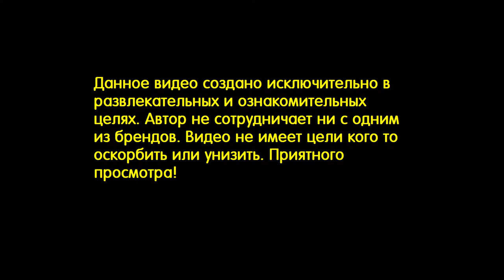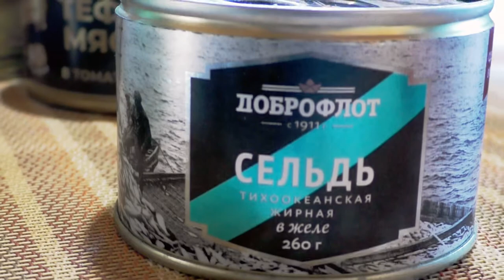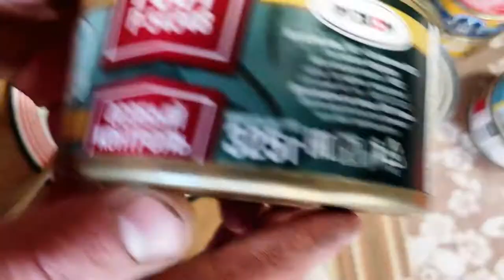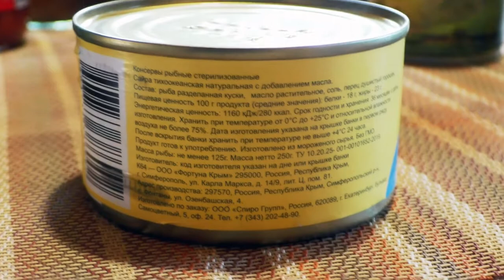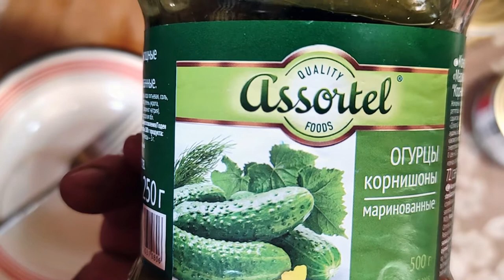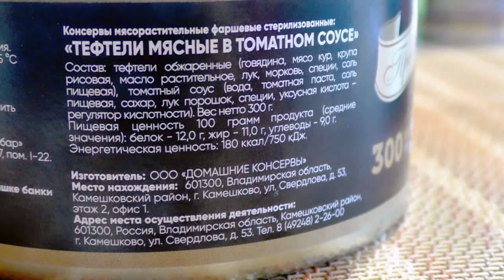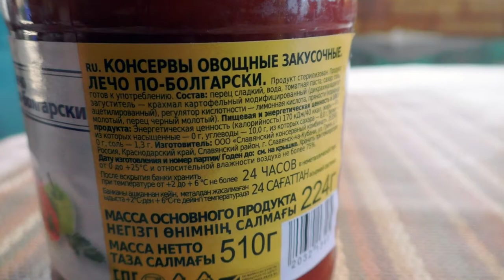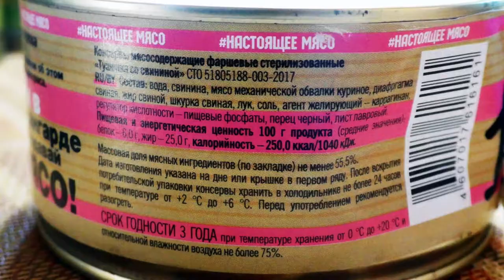Самая дешевая еда из Fix Price. Дегустация консервов по 55 рублей. Самый полный и подробный обзор.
Всем привет!  Сегодня дегустируем самые дешевые консервы по 55 рублей из магазина FixPrice. На чем можно сэкономить и не переплачивать?  Какие консервы можно купить без опаски в FixPrice?
Ответы в самом полном и подробном обзоре!
Для  быстрого поиска интересующих продуктов:
00:51 Фасоль, печеная по-домашнему  в томатном соусе "Assortel"
03:05 Скумбрия атлантическая натуральная с добавлением масло "Хозяин Балтики"
05:35 Сельдь тихоокеанская жирная в желе "Доброфлот"
08:00 Оливки и маслины без косточки "Фрутимпэкс"
10:10 Индейка с капустой "Рузком"
13:19 Сардина  тихоокеанская (иваси) натуральная с добавлением масла "Южморрыбфлот"
15:11 Икра из кабачков "Solvita"
16:59 Сайра тихоокеанская натуральная с добавлением масла "Клёво"
20:25 Кальмар тушка(филе) порционный
22:30 Огурцы корнишоны маринованные "Assortel"
24:42 Кукуруза "Bonduelle" Чили микс
26:26 Кукуруза "Bonduelle" Италия микс
27:29 Тефтели мясные в томатном соусе "Домашние консервы"
30:37 Тунец натуральный(куски)"Русский рыбный мир"
34:27 Лечо по-болгарски «Славянский консервный комбинат»
36:16 Горбуша натуральная "Фортуна Крым "
38:57 Консервы мясосодержащие фаршовые  " Тушенка со свининой"